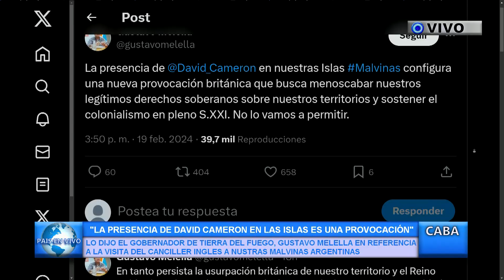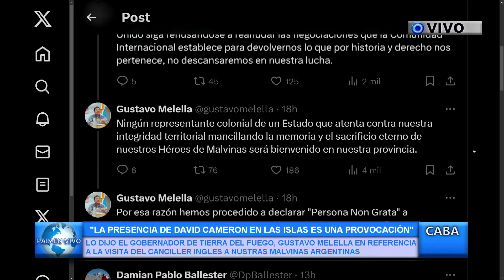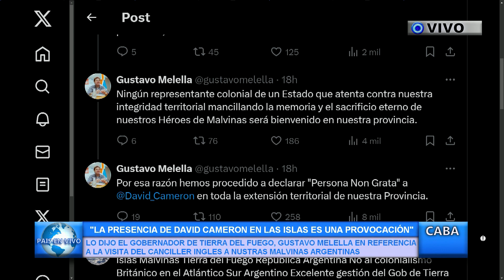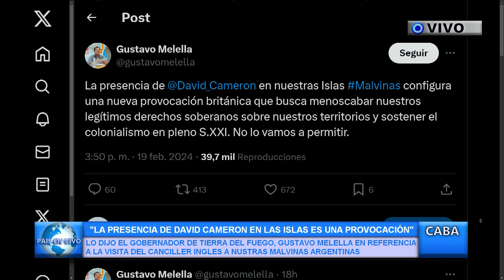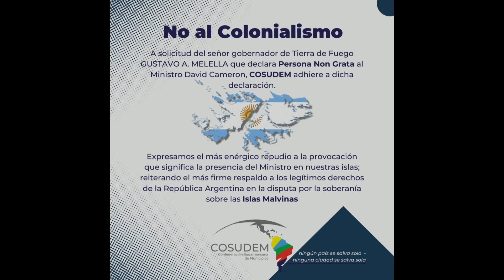JUAN MATTEO - Presidente Confederación Sudamericana de Municipios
INTENDENTES DE SUDAMERICA RECHAZAN LA PRESENCIA DE DAVID CAMERON EN LAS ISLAS MALVINAS